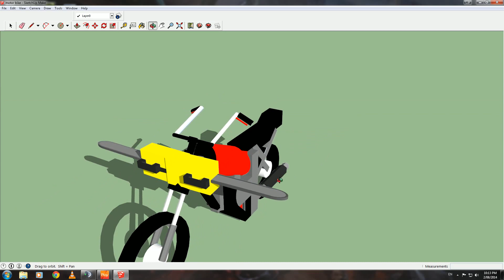Unturned Motor bike with chainsaw's